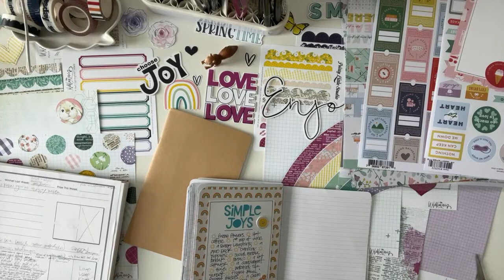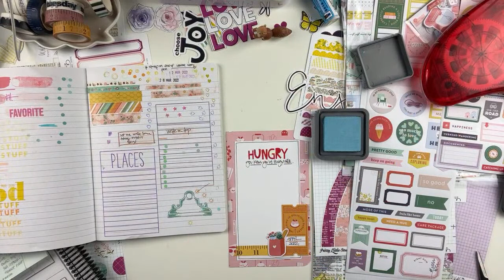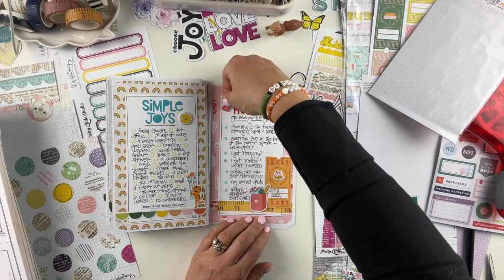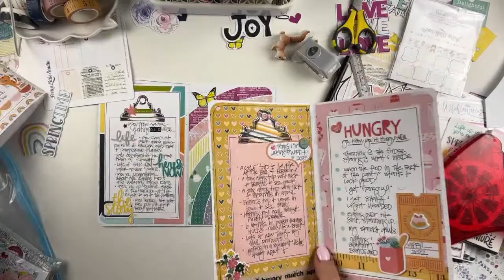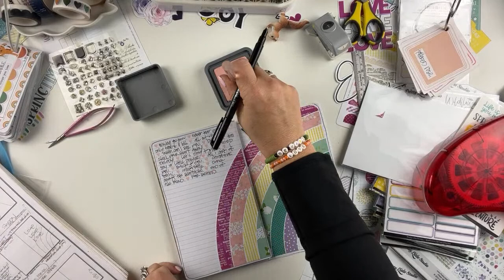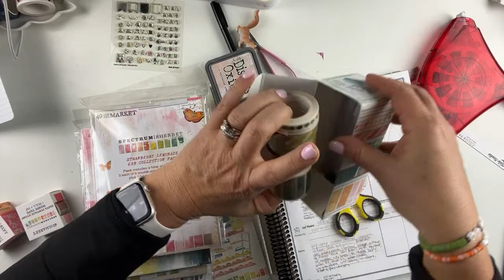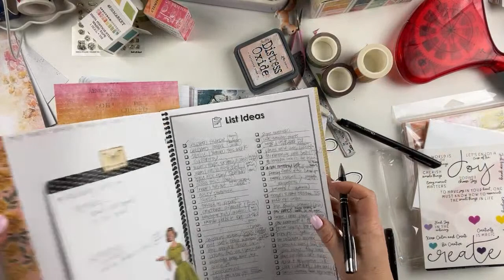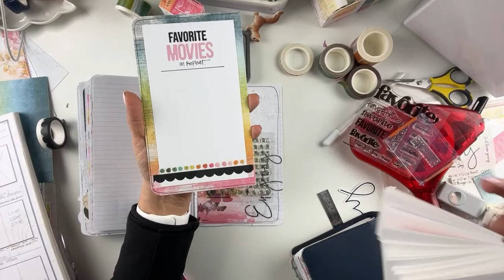List With Me… LIVE, Traveler’s Notebook Style 4.23.22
***IF LINKS GIVE AN ERROR, COPY & PASTE IN YOUR BROWSER & THEY'LL WORK!  FOR SOME REASON THE LINKS DON'T WORK FOR SOME PEOPLE***

Epson PictureMate PM-400 Printer
Pencil Case

***IF LINKS GIVE AN ERROR, COPY & PASTE IN YOUR BROWSER & THEY SHOULD WORK***

Die Cut Storage
Split Clear Bin
**holds the die cut storage cases , fits inside Ikea Expedit/Kallyx units

Zipper Pouches

Split Clear Bin
**holds the stamp storage envelopes, fits inside Ikea Expedit/Kallyx

Rolling Storage Cart